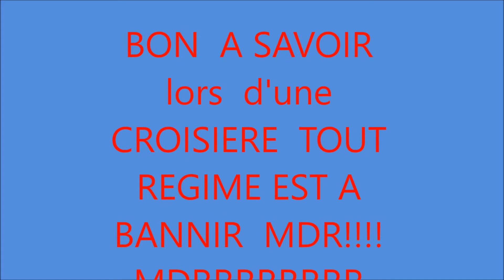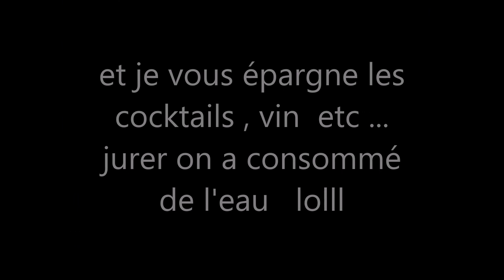les plats croisière SPLENDIDA MSC